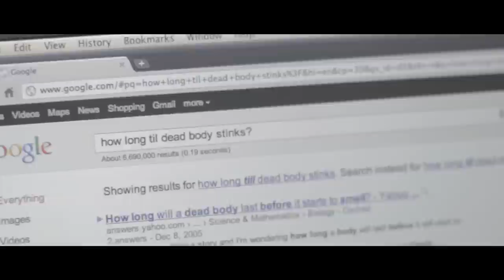JULIAN SMITH - Google the Heimlich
"Don't worry. I'm googling it."

Written & Directed by Julian Smith

CAST: Julian Smith, Johnny Kocourek, Frank